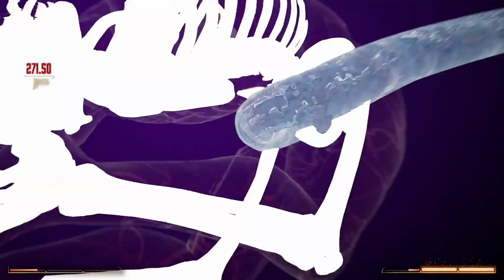MK1 Ranked-Solid Rain, Sus connection-PS5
This one made me angy af. 6 mins of suffering because of a simple drop. Reasons to never play KL again.